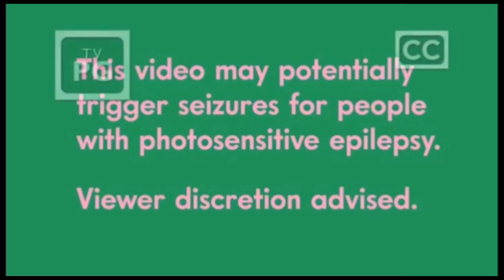jof: help? 1995 airing adultswim checkered past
use stream recorder on Microsoft edge

this episode and own by Hanna-Barbera studios Europe & Warner Discovery